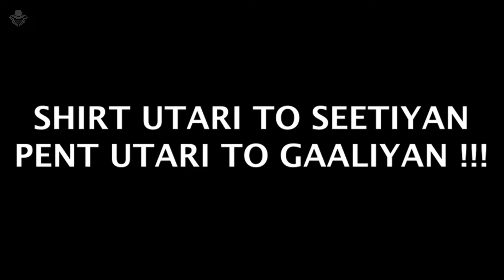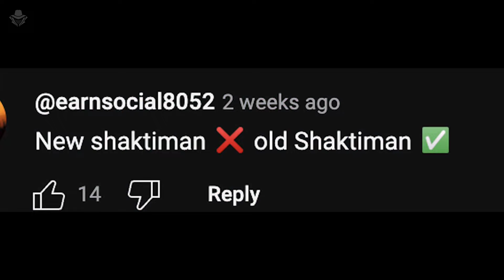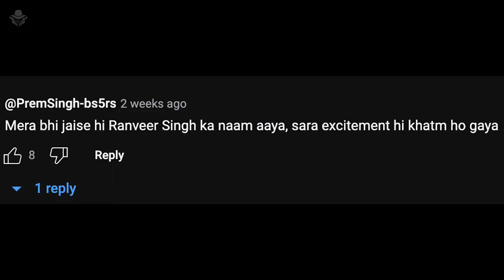SOORY! BUT RANVEER IS NOT PERFECT FOR SHAKTIMAAN!!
स्वागतम्

Ye pichli video ka Part-3 he.

Ranveer Singh as Shaktimaan rummers
Finally Mukesh Khanna Revealed that he never said that he will take Ranveer as Shaktimaan.

So don't believe Rumours

Pichli video me mene apko ranveer ko leke Mukesh Khanna sir ke kya vichar the woh dikhaya tha, aur kuch interviews b dikhaye the.
aur usko briefly explained kiya tha
Aaj unki official video ko apko explain kerege.

Toh video pura dekhiye.

Shaktimaan pe felli hui wrong information ko believe kerna shod dijiye.
Apne dimaag ka istemal keriye aur kisi pe b believe na keriye jisko hamare bharat ke superheroes ka pata bhi na ho.

Thanks

Credits